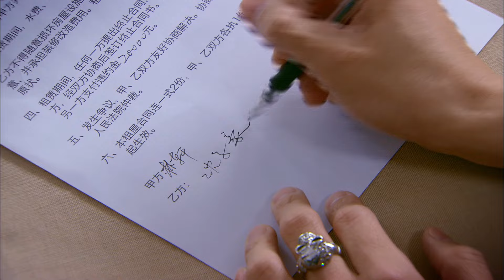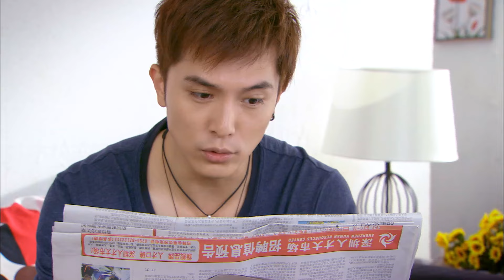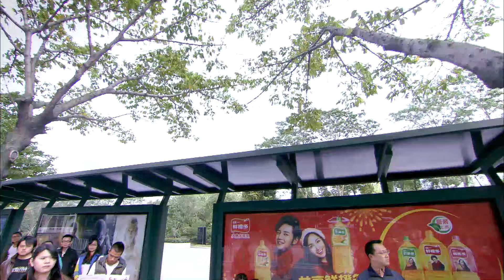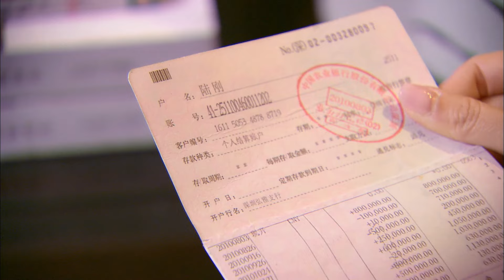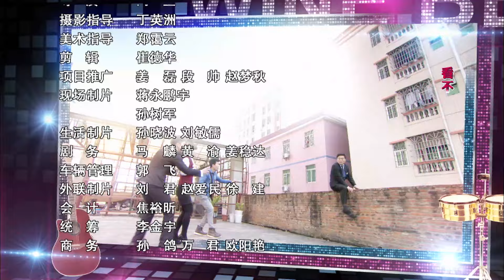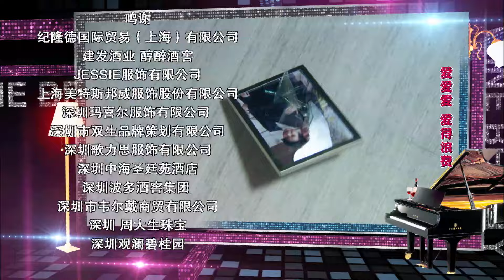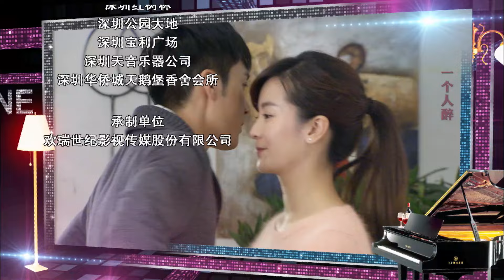ENGSUB【霸道總裁強勢愛 Forced Contract Lover 】▶EP16 紅酒大亨愛上打工妹，自己變成第三者| 蜜糖追劇社 Cdrama Sweet Heart 💕